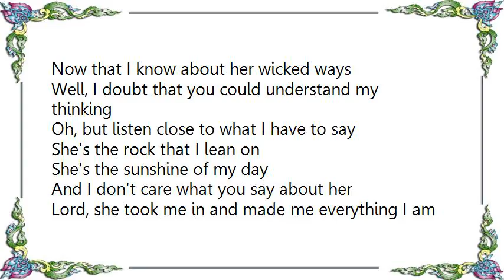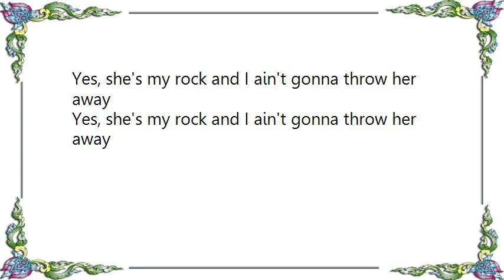George Jones - She's My Rock Lyrics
[Lyrics George Jones - She's My Rock]
Well, you tell me how she was when you once knew her
How she played her games with many, many men
And you tell me that you don't think I'd be with her
If I could just have known her back then
Lord, you ask me why I don't pack up and leave her
Now that I know about her wicked ways
Well, I doubt that you could understand my thinking
Oh, but listen close to what I have to say

She's the rock that I lean on
She's the sunshine of my day
And I don't care what you say about her
Lord, she took me in and made me everything I am today

She's my rock and I ain't a-gonna throw her away

I know she wasn't always what she is now
Lord, she had to make mistakes like everybody else
And don't you point your finger at nobody
It's plain to see that you ain't no saint yourself

Yes, she's my rock and I ain't gonna throw her away